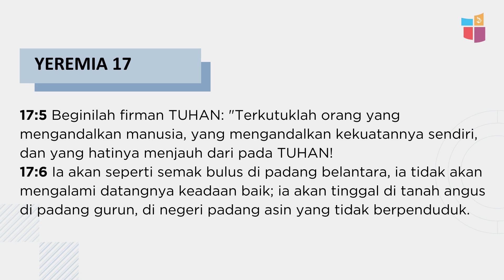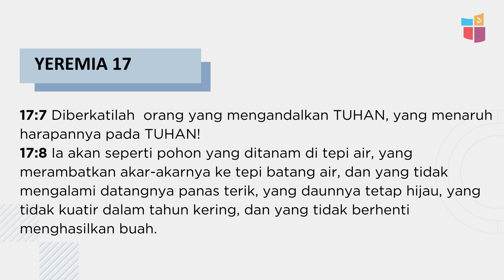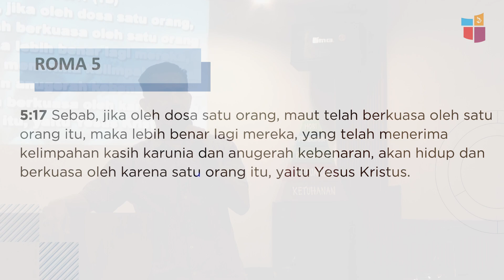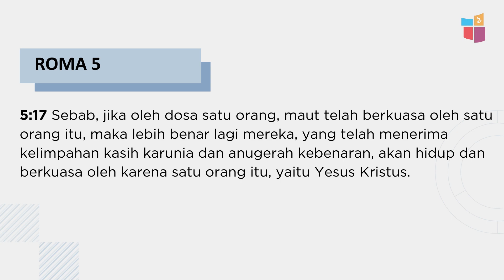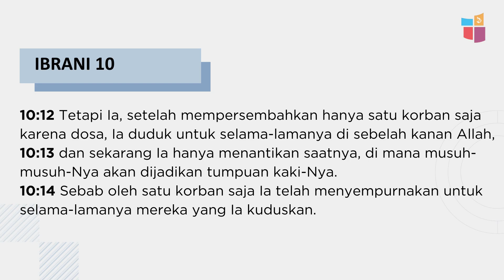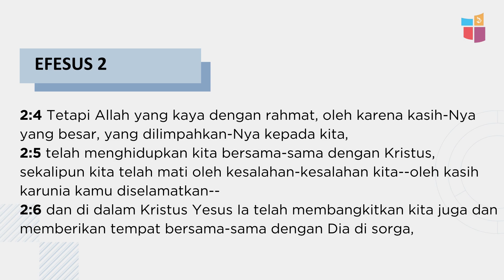Kita akan Berkuasa | Ps. Karianto | Pengajaran NLAK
Firman Tuhan akan dibagikan oleh Ps. Karianto.